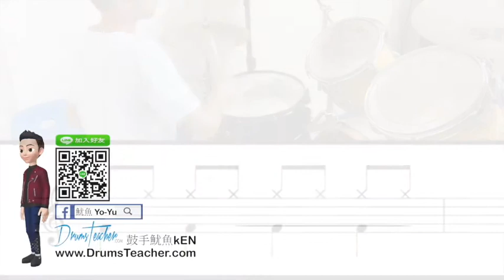【爵士鼓手魷魚kEN®】🥁🎼DrumsTeacher.com™🎶表演.課程 (2020-05🎵爵士鼓學員；幼兒班.學生班.成人班 音樂打擊樂器團體課程) Drum SparxStix